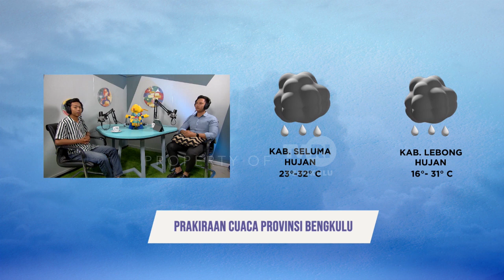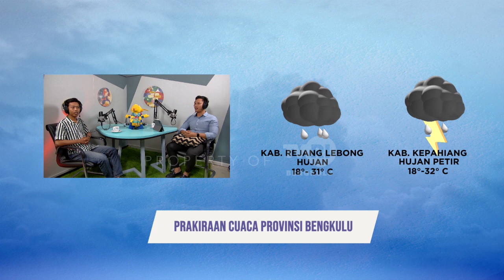OPINI BELI SAYUR MASA KINI SEGMEN 3